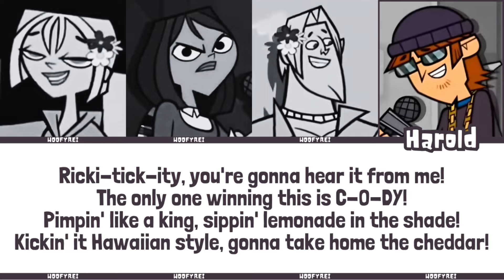Total Drama World Tour ‘Who You Gonna Root For?’ Lyrics (Color Coded)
“Who You Gonna Root For?” from Total Drama World Tour Episode: Hawaiian Style.

Total Drama Wiki: "Who You Gonna Root For?" is the 27th song in Total Drama World Tour, sung in Hawaiian Style. Originally, it was supposed to be a duet by Bridgette and Geoff talking about the final three contestants and who everyone wants to win. But near the end, Harold and Courtney jump in and share their own thoughts. Courtney talks about Gwen and Duncan, while Harold supports Cody.

Who You Gonna Root For?
Who You Gonna Root For? Lyrics
Who You Gonna Root For? Color Coded Lyrics
Who You Gonna Root For? Total Drama
Who You Gonna Root For? Total Drama Lyrics
Who You Gonna Root For? Total Drama Color Coded Lyrics
Who You Gonna Root For? Total Drama World Tour
Who You Gonna Root For? Total Drama World Tour Lyrics
Who You Gonna Root For? Total Drama World Tour Color Coded Lyrics